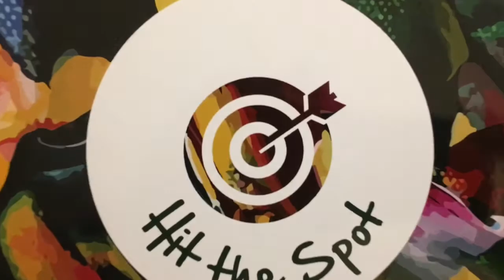A Day In The Life...Capetonian Conversations...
2018 - career highlight working with the WONDERFUL and WARM team in CapeTown.